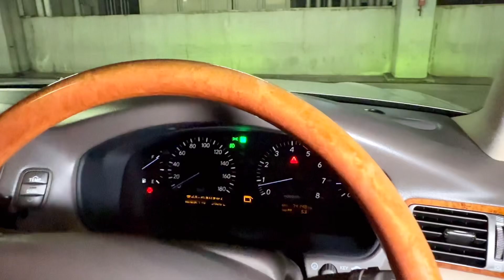【逸見さんのセルシオ】初めてローダウンしてみたらカッコ良すぎた‼️エアサスコントローラー プレミアムシルバー C仕様 ロッソモデロマフラー